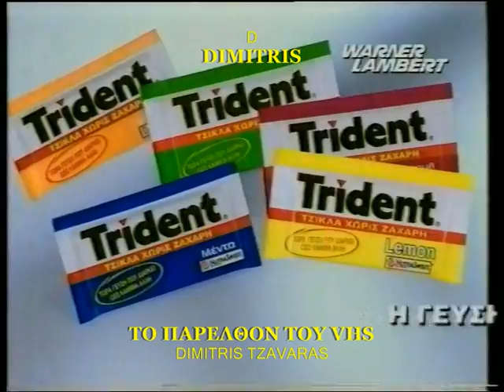ΠΑΛΙΕΣ ΔΙΑΦΗΜΙΣΕΙΣ 1994